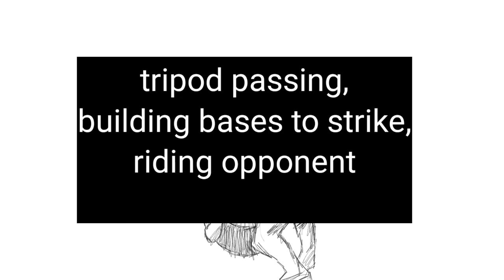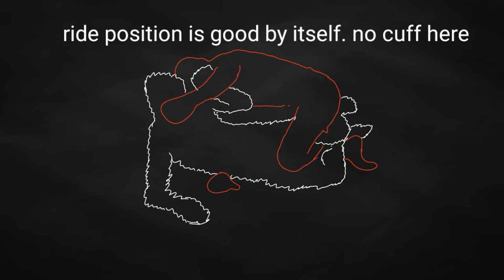Khabibs Top Control - A Short Mma Breakdown (Animated)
Song :  hoirong - nagraj will sort it all out

All drawn by hand by me :)

Special thanks to @RyanAWagMMA on twitter for making sure all the details are correct and i dont look dumb.